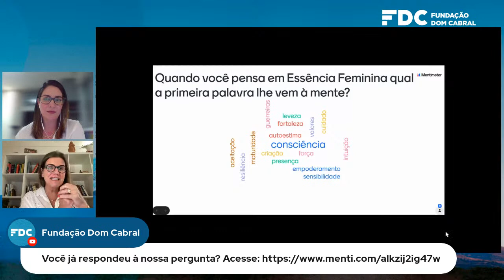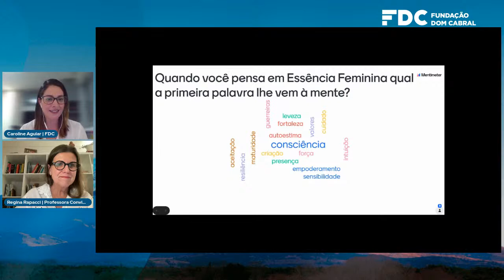O poder da Essência Feminina na transformação do mundo e dos negócios | FDC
Entre os pontos fortes da liderança feminina, estão a flexibilização, a colaboração e a diversidade, da criatividade e da inovação. Fatores essenciais para as empresas se manterem competitivas.

Esse será o tema da palestra com Regina Rapacci.

A Fundação Dom Cabral é uma escola de negócios, que oferece Soluções Educacionais nacionais e internacionais para o progresso empresarial. Há mais de 45 anos, apoiamos o desenvolvimento de executivos, gestores públicos, empresários e organizações de diversos segmentos, visando disseminar o saber e contribuir para o crescimento de negócios, projetos e empreendedores sociais. Para tanto, desenvolvemos programas que aliam a formação teórica e o pensamento acadêmico a uma visão empresarial com foco no mercado.